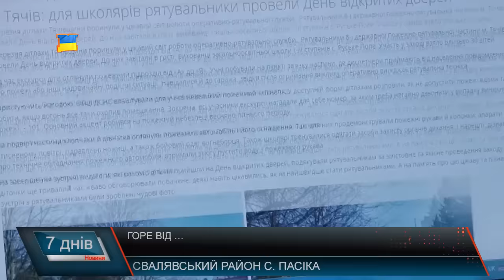Трагедія на Свалявщині. Вщент вигорів будинок місцевого жителя